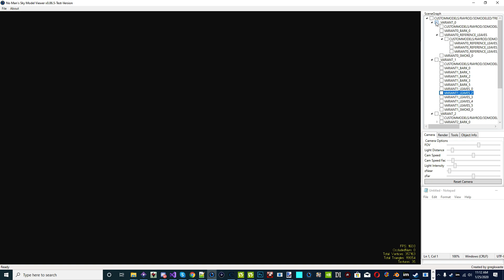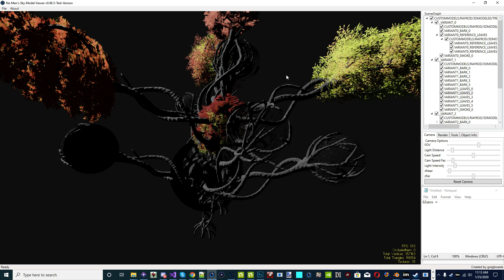RaYRoD's MultiVerse - Dynamic Scorched Tree Rig - Variant #1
Experimenting with a procedural scorched tree rig that I 3D modeled.  The colors (don't represent what they'll look like in-game), also the black bulbs will render as glass, gas, fire, and lava.

This project is still actively in development. I've never stopped working on it. Expect a lot more videos to be uploaded soon  :)

Extra Credits:
GregKWaste - NMSViewer
Monkeyman192 - NMSDK, LibMBIN contribution